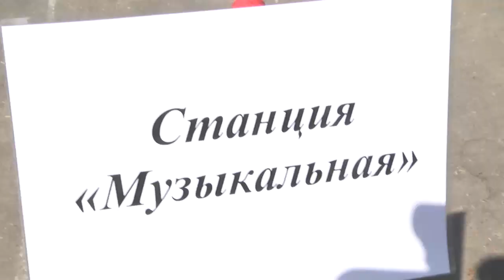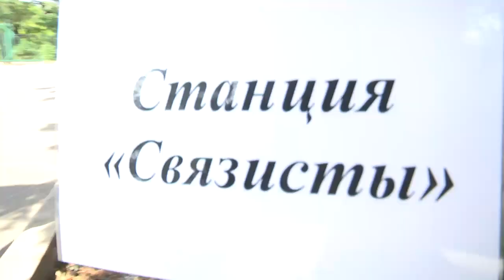Патриотическая игра-квест состоялась в летнем лагере в школе №26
Летняя оздоровительная кампания идёт полным ходом в образовательных учреждениях округа. Работают школьные лагеря дневного пребывания. В одном из них, а именно в школе №26, состоялась патриотическая игра-квест.